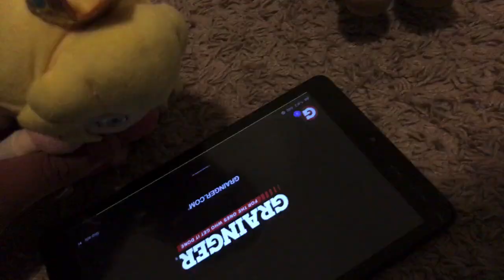Nintendo Plush Power: Yoshi’s Revenge